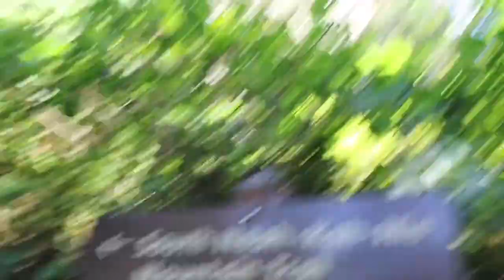Vlog : 08 // VIEWZ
Totally worth the hike.